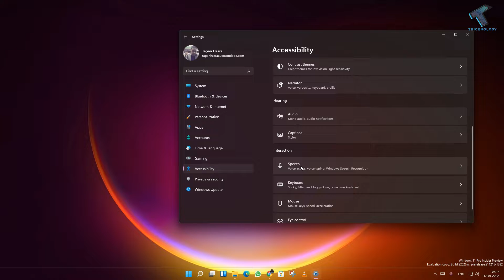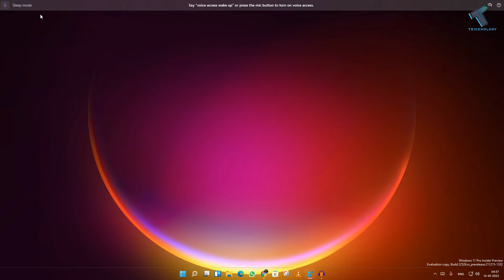How to Enable Voice Access Feature in Windows 11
Here in this video tutorial, I will show you guys how to download and enable the voice access feature on your Windows 11 PC.

Google